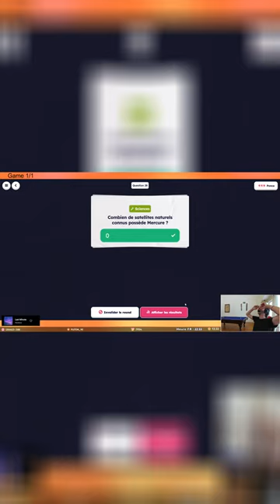L'AMBIANCE EST DE-LE-TERE - Ponce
L'AMBIANCE EST DE-LE-TERE - Clip extrait de la chaîne de Ponce / Stream Maitre des Fleurs du 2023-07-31